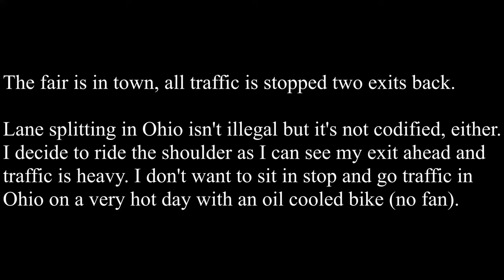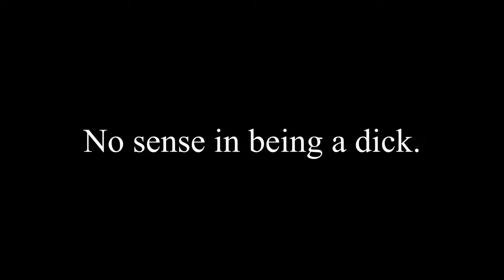Car driver goes ballistic - Ohio HKE 3501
That's what I get for following examples of people I see online. Air cooled engine doesn't like to sit still and I was being impatient, but even so, I didn't put anyone in danger. You can clearly see him start speeding up as soon as he sees what I am trying to do. His reaction and anger is understandable but the man is going to have an aneurysm if he doesn't stop to realize no one did anything personally to him.